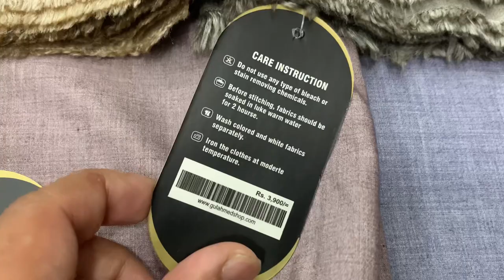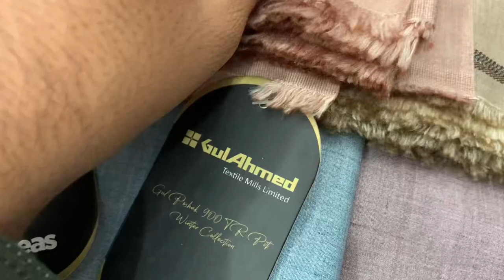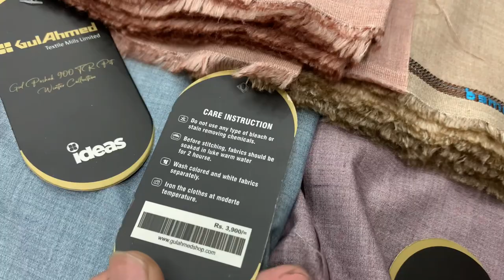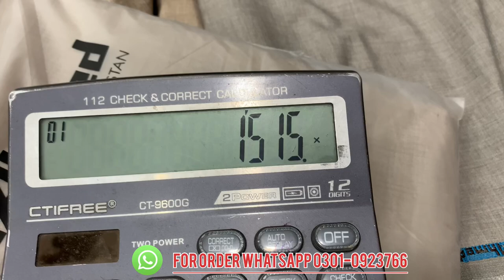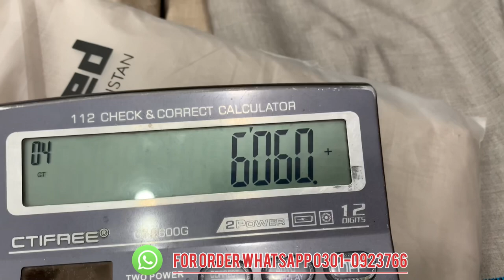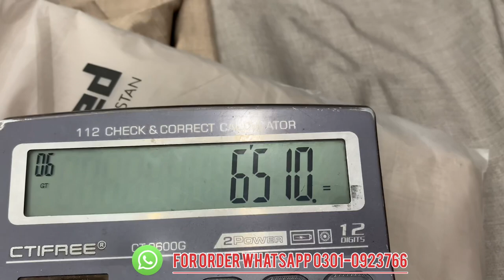GULAHMED | ORIGINAL Branded Gents Suit | WOOL | Wholesale | Karachi